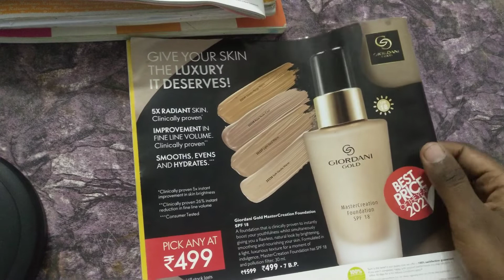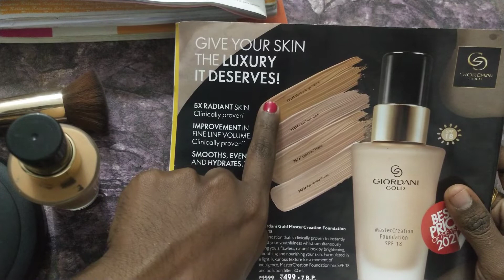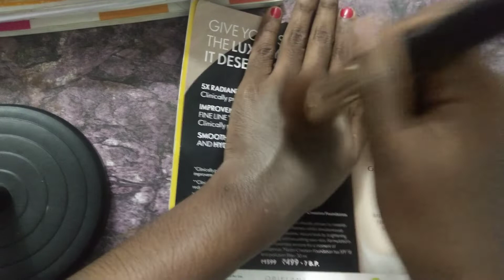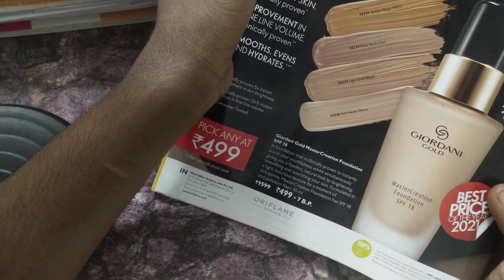BEST PRICE OF THE YEAR 2021 | GIORDANI GOLD MASTER CREATION FOUNDATION SPF 18